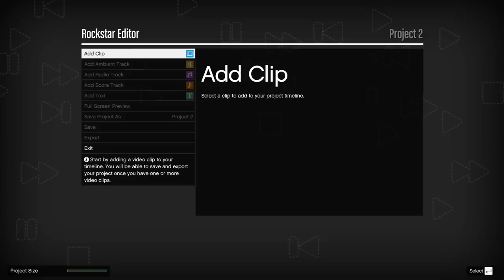BEST OF GTA V Volume 2 with Mods - Oney Plays (GTA 5 Funniest Moments)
Oney Plays GTA 5 (GTA V) with Mods with Friends! Featuring Motifa!